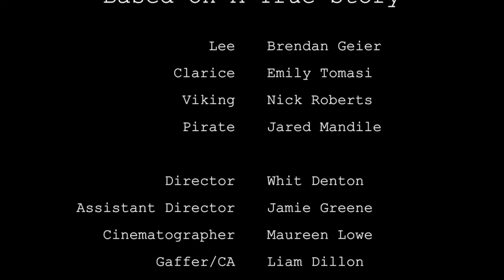Based On A True Story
My second film of my second Teen class. My acting has certainly improved since Photography Club.